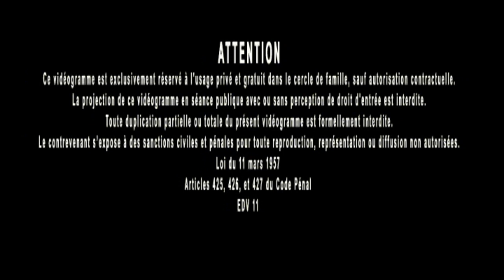Jacques Grimault | Mystique vs idéaliste possibilité d'amélioration, vie spirituelle = action